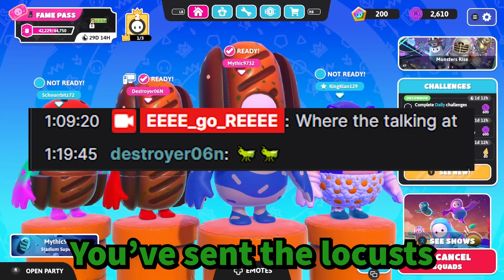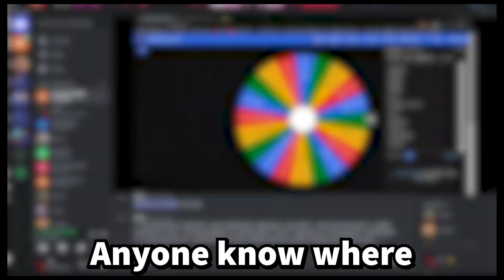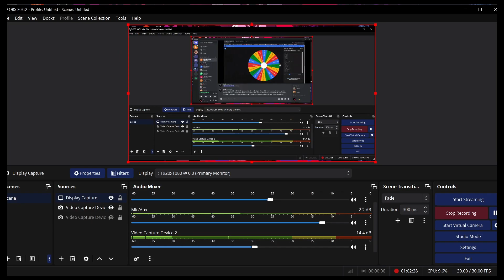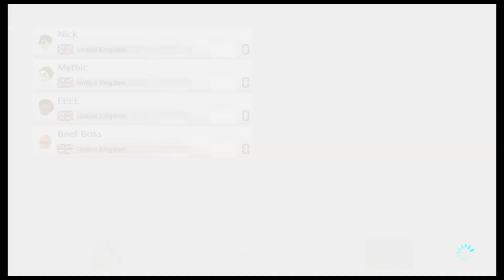My friends are going to drive me insane...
Today's video is a funny moments compilation from a bunch of different games with my friends, hence the crappy thumbnail.
Games in today's video include Fortnite, Rocket League, Fall Guys and Mario Kart 8 Deluxe.

It isn't the best but I hope you enjoy today's video. It will help me out a lot and it will help you to stay up to date whenever I upload.

If there are any games that you want to see me play, then leave down in the comments below. I can't guarantee that I will play the game, but it will give me an idea for something fun to do if I am bored.

Friends in the video include PicNick, EEEE, That1Briish, and Batalex.

Thank you again for watching and I hope you have a great day!